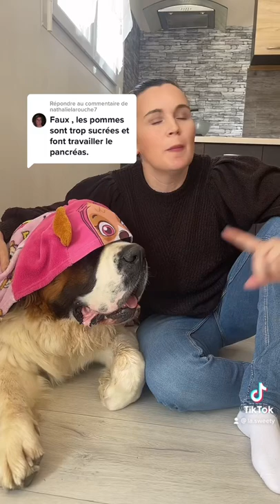Pomme pour chien.